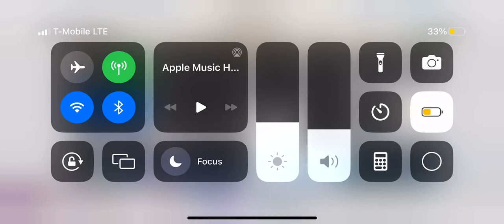Who wants to cast these characters?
Mo taken by @IsadoraCatArtist
Gavin taken by
Bebe taken by me cuz why not
Gary the Unicorn taken by @AnaGamezXD
Goofy ahh Maid taken by @cataletterv9426

Lines:
All: Hello Tvokids fans!
Mo: I am Mo
Gavin: I am Gavin
Bebe: and I am Bebe
Mo: And Together we are…
All: The Canada Crew
Goofy Ahh Maid: What the Fluff??!!?!?!?!?!?
Mo: Hey, Goofy ahh Maid! What are you doing?
Bebe: you are not invited!
Goofy ahh Maid: Let’s go see my movie I made!
Gavin: Stop Forcing us to watch you movie called the maid in love cuz That movie is Rated R!
Goofy ahh Maid: I’m telling the goofy ahh else
Bebe: No no You Hurry hurry hurry Maid, You are not going to telling else cuz We hate Elsegate!
Goofy ahh Maid: *poops Tvokids*
Mo: Eww Gross!
Gavin and Bebe: Disgusting!
All: Oh oh oh oh oh oh oh! Goofy ahh Maid! HOW DARE YOU POOP TVOKIDS! YOU KNOW THAT WE OWN TVOKIDS! THATS IT! WE ARE CALLING THE POLICE!
Bebe: Hello? This is Bebe from the Canada Crew, *gasps* Ok Bye!
7 minutes later
Gary the Unicorn: You are Under Arrest for pooping Tvokids!
All: Go to Jail right Now!
Goofy ahh Maid: *crying* WAAAAAAAAAAAAAAAAAAAAA

Rules:
1.Read the Lines Properly
2.Don’t Cast Bebe cuz I’m casting her

Note: I forgot about Gary the Unicorn from The studio k on google